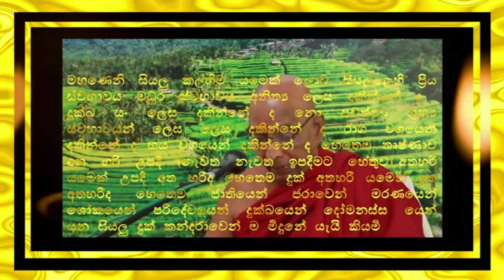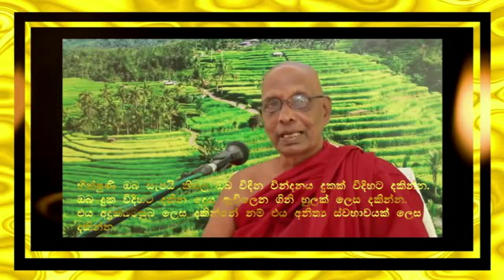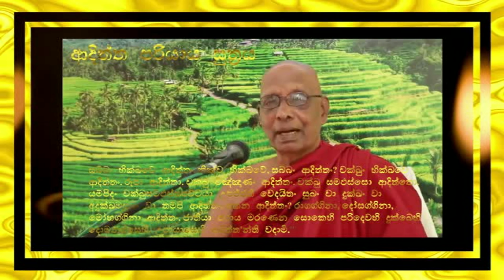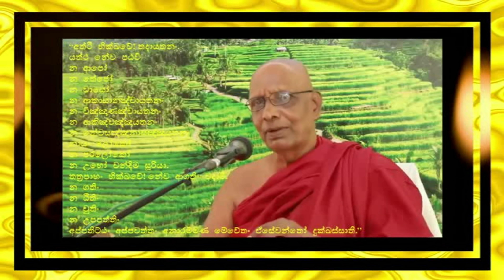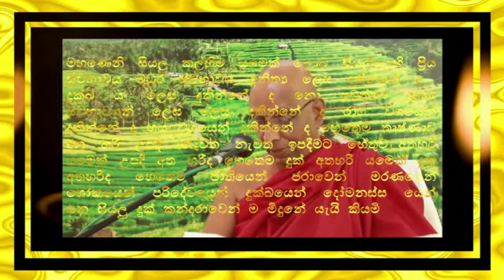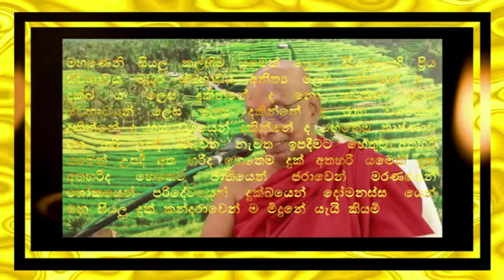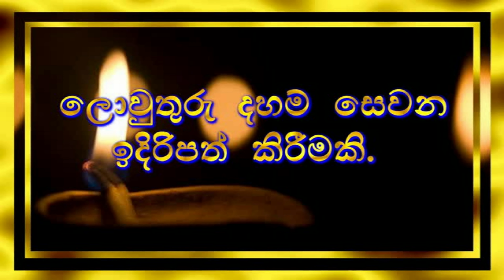සම්මස්සන සුත්‍රය - Nakkawaththe Asaranasarana Buddhaparayana Thero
පූජ්‍ය නක්කාවත්තේ අසරණසරණ බුද්ධපරායණ හිමි
ලොවුතුරු දහම් සෙවන